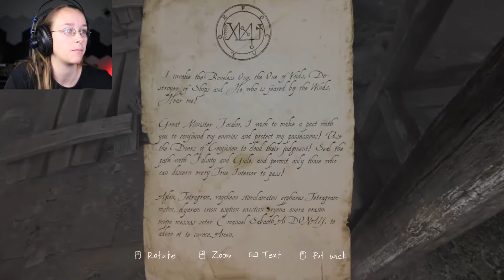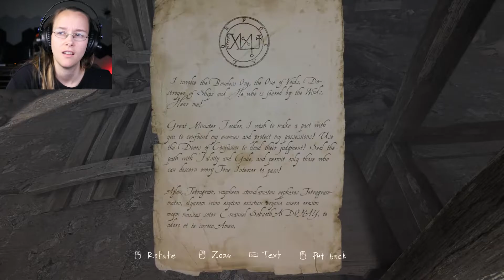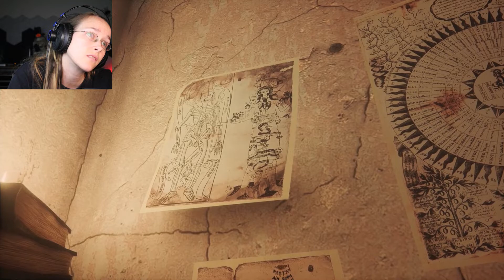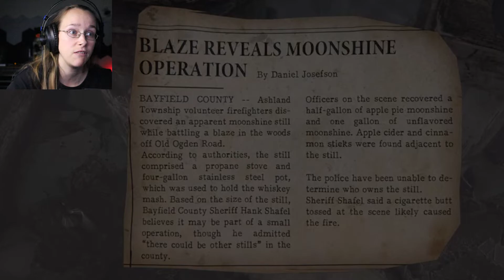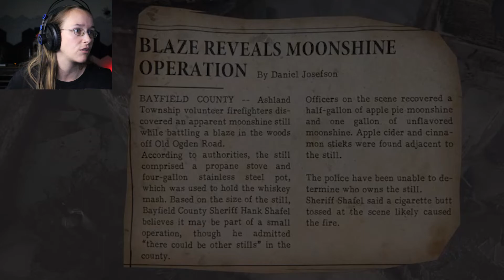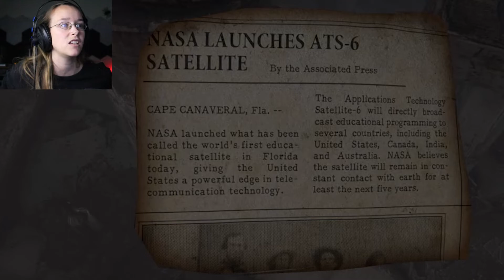Doors of Confusion | The Vanishing of Ethan Carter - Part 2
An old house with a secret room... Can I find it?
17...